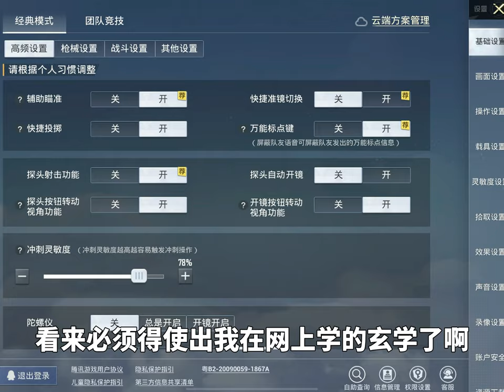亲测抽变形金刚皮肤大转盘，最后一下大退真的有用！玄学抽车！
秋名山上行人稀，吃雞還看老撕雞~